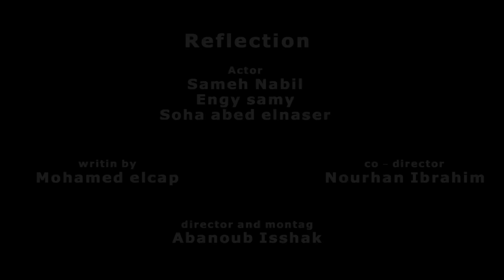The Reflection - An Arabic film produced in Alexandria July 2023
The Reflection was written and filmed in a two day period as part of a Mobile Filmmaking Workshop taught by Dan and Christine Henrich. It was written by  Mohamed Elcap. Camera and editing by Abanoub Issak. Co-Director and Boom operator was Nourhan Ibrahim. Sameh Nabil was the husband, Engy Samy the wife and Shah Abed Elnaser, the sister. The Refection was filmed on an iPhone X using ProMovie.

A student project at the Mobile Filmmaking Workshop held in Alexandria, Egypt July 11-15, 2023. The workshop was conducted by Professor Dan Henrich and Professor Christine Henrich of The Local organizer was Ibrahima Media Center and the International Communication Training Center.